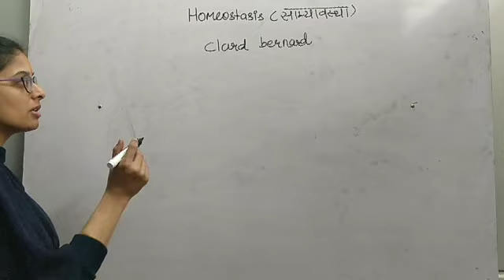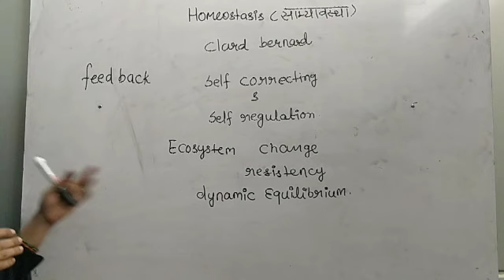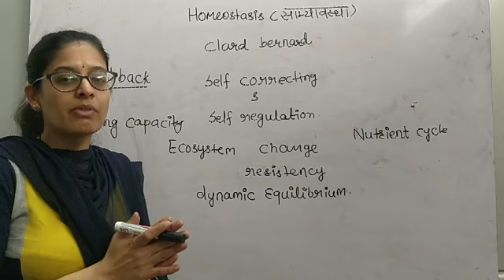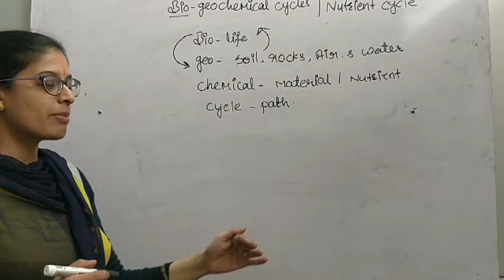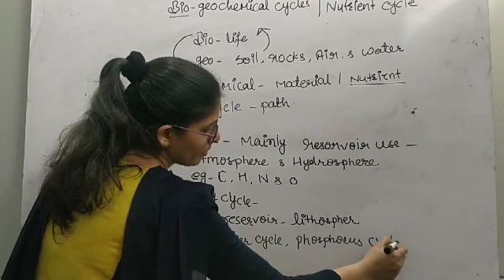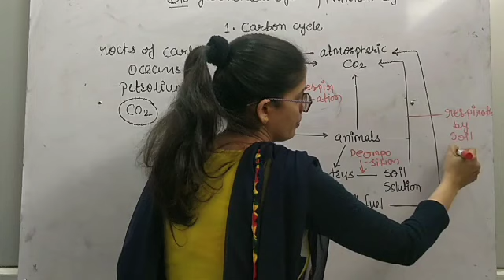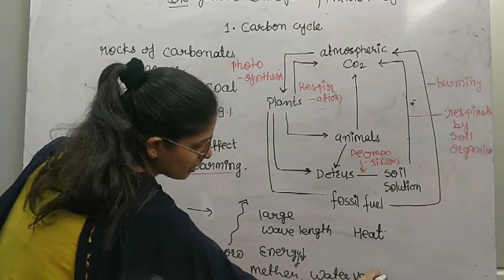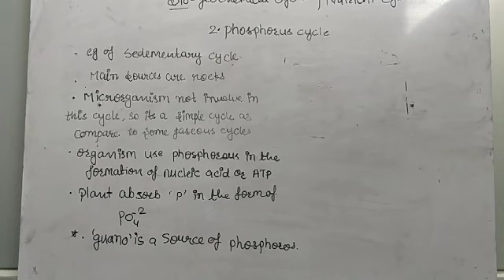nutrient cycle 29dec.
homeostasis  carbon and phosphorus cycle